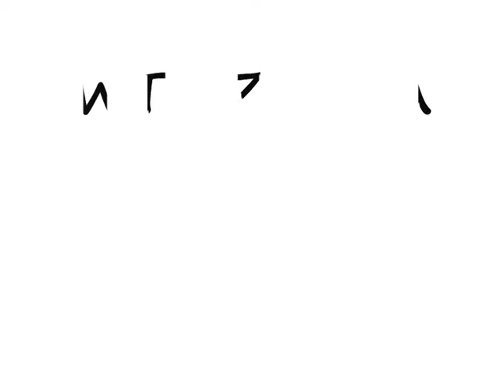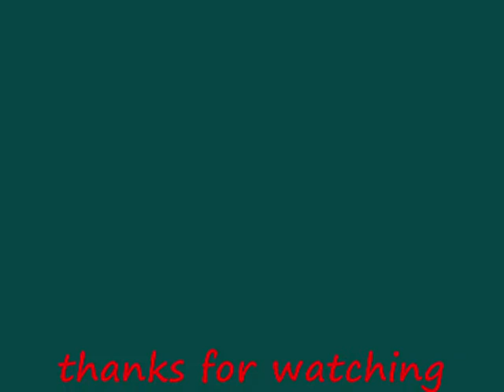ZEBRA CAMO + 10000000m under hidden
wtf ! ? lol i know its just a taped famas ! in mOdErn WaRfAreE 2